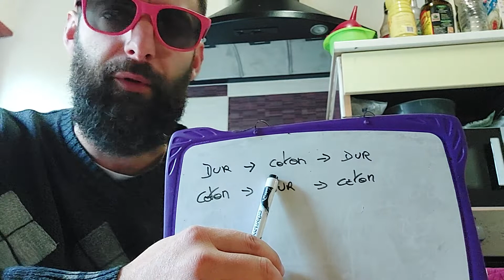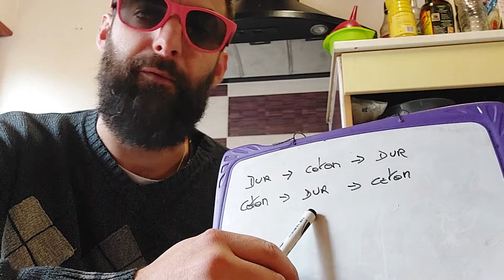Je ne ferai pas comme mon père !